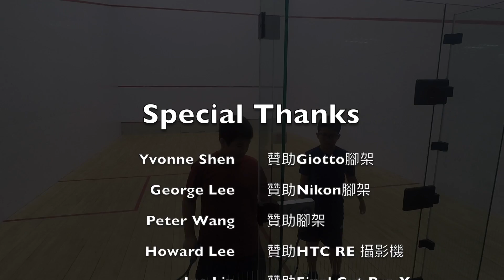2019 青年盃-國小男 徐偉恩 vs. 黃品程